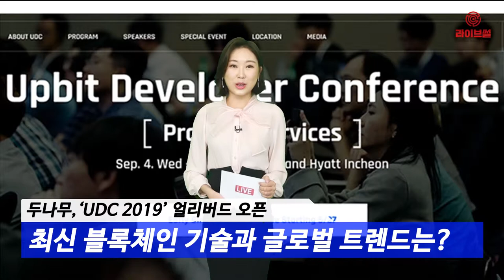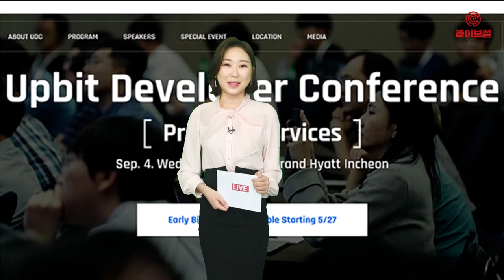[라이브썰] UDC 2019 얼리버드 티켓? 업비트 "통큰 제안"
암호화폐 거래소 업비트를 운영하는 두나무가 오는 9월에 개최하는 블록체인 개발자 축제 ‘업비트 개발자 컨퍼런스 2019’(Upbit Developer Conference 2019, 이하 UDC 2019)의 얼리버드 티켓을 오픈했다고 27일 밝혔습니다.

UDC 2019는 오는 9월 4일부터 5일 양일 간 그랜드 하얏트 인천에서 개최됩니다. 세계적인 블록체인 전문가들의 발표와 함께 해커톤, 핸즈온, 전시 등 다양한 스페셜 이벤트는 물론 최신 업데이트 블록체인 기술과 글로벌 트렌드를 공유합니다.

얼리버드 티켓 프로모션은 공식 홈페이지를 통해 이날부터 내달 23일까지 진행됩니다. 등록 시 UDC 2019의 모든 이벤트에 참여할 수 있습니다.

또한 이날 학생들을 대상으로 선착순 100명까지 75% 할인된 가격으로 UDC 2019 티켓을 판매하는 ‘STUDENT TICKET’도 함께 오픈합니다. 등록 방법은 UDC 2019 등록페이지에서 학생증 또는 재학증명서를 첨부하면 됩니다.

지난해 처음 개최된 업비트 개발자 컨퍼런스는 이틀간 1600여명의 참가자와 210여개의 블록체인 관련 기업, 35명에 달하는 글로벌 연사 등 세계 최고 수준의 개발자들이 한데 모이는 행사로 펼쳐져 호평이 잇따랐습니다. 기존 마케팅 위주의 행사들과 달리 블록체인 기술 중심의 행사 구성과 차별화된 네트워킹 이벤트로 개발자들에게 실질적인 도움을 준 의미 있는 행사는 평가였습니다.

올해 UDC 2019는 ‘Proof of Services’(서비스 증명)이라는 주제로 블록체인 기술이 실제 적용된 ‘서비스’를 대거 소개해 블록체인 기술의 효용성을 증명할 계획입니다.